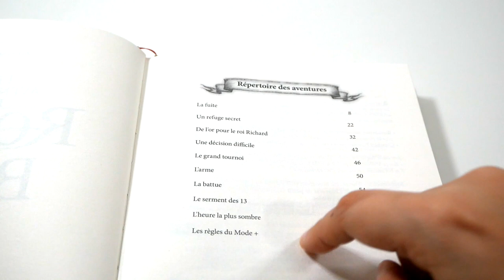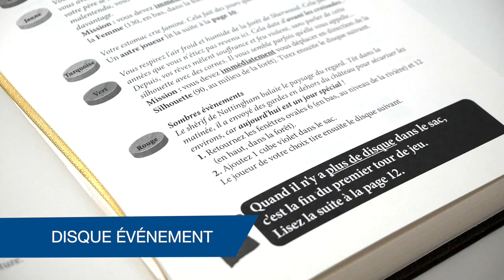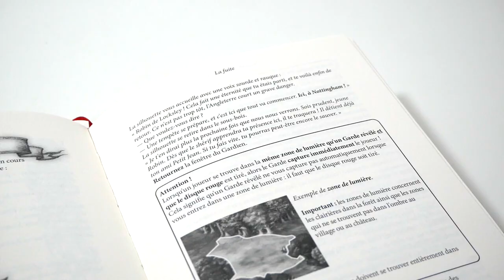Les Aventures de Robin des Bois - le jeu en 3 minutes !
Les aventures de Robin des Bois est un jeu d’aventure coopératif. Les joueurs résolvent différents scénarios, en avançant leurs pions sur un plateau et en y retournant des cases.

Pour ne pas gâcher la découverte, j’ai tenté d’en dévoiler le moins possible, et les images proviennent uniquement du tout début du jeu.

Informations sur le jeu :
●  60 minutes
● Auteur : Michael Menzel
● Illustrateur : Michael Menzel
● Editeur : Iello